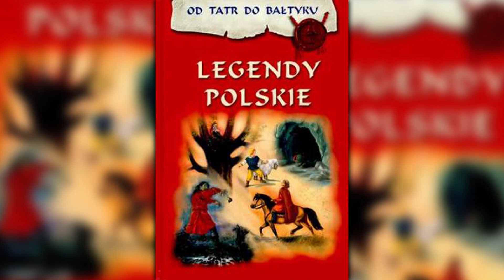Legendy Polskie - Wiano Świętej Kingi